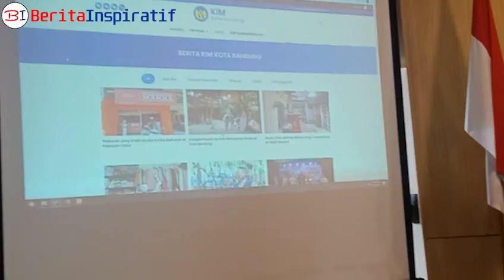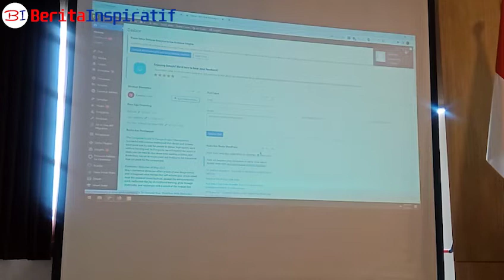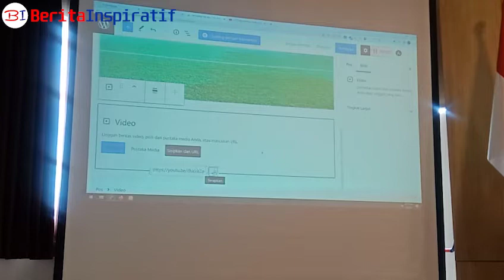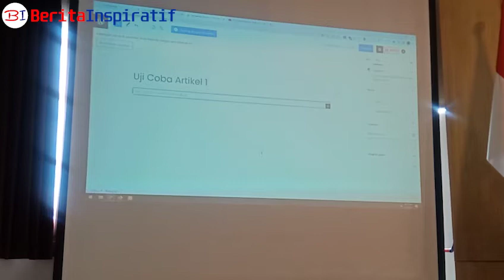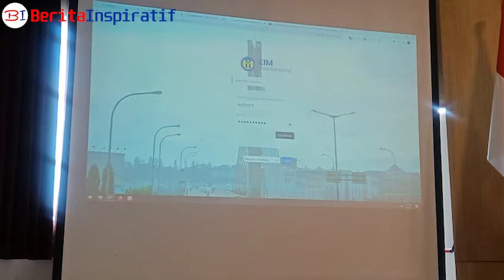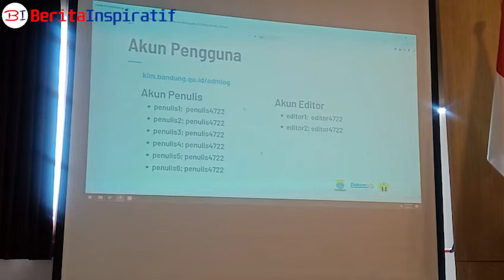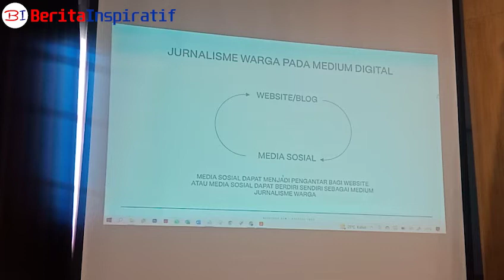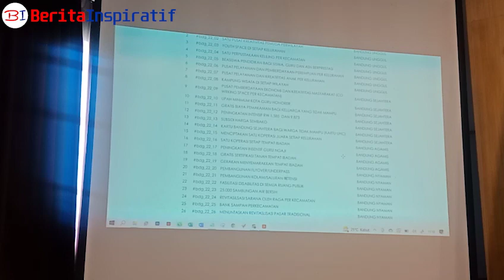Pelatihan Website KIM Kota Bandung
Diskominfo Kota Bandung meluncurkan website  KIM dengan situs ” kim.bandung.go.id” pada acara yang digelar di Tebu Hotel Bandung pada, Kamis (4/8/2022).

Kenapa KIM? Karena berita-berita yang baik dari kelurahan, program-program yang baiknya belum terangkat, ungkap Kadikominfo Y. Ahmad Brilyana.

“Misalnya Kelurahan Binong ada Rajut, di Cigadung ada tempat wisata/batik, kemudian Cigondewah ada apa? dan kelurahan lainnya. Itulah yang inginnya saya diangkat oleh KIM, hal tersebut itulah yang belum terangkat oleh Humas,” jelasnya.

“Silahkah Bapak dan Ibu informasikan program Pemkot Bandung kepada masyarakat dan Program Masyarakat/kelurahan diinformasikan kepada kami melalui web “Kim.Bandung.go.id”, tegasnya.